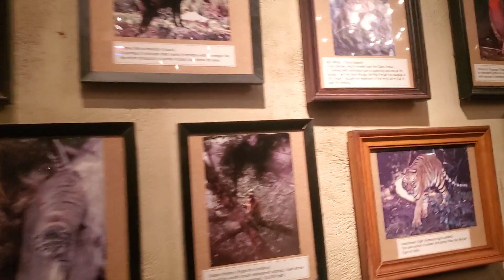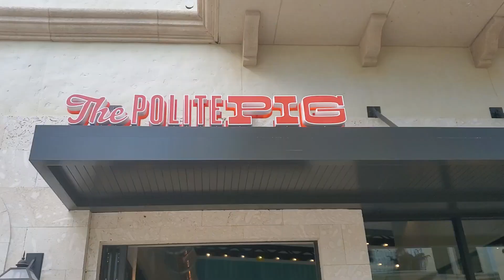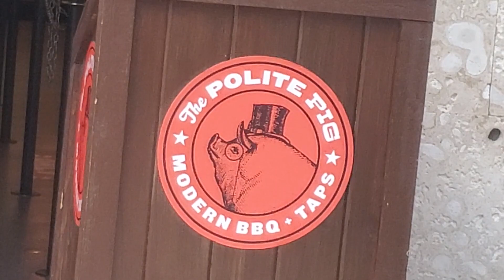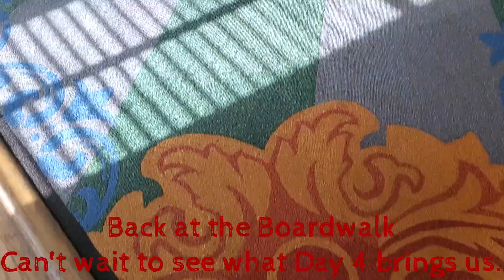Day 3 | Animal Kingdom & Disney Springs Part 2 | Walt Disney World Vlogs | August 2020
or just search Dave Lanciani.